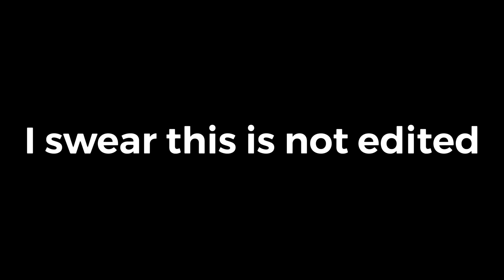e x p l a i n t h i s c l i p | Loomian Legacy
WhOa